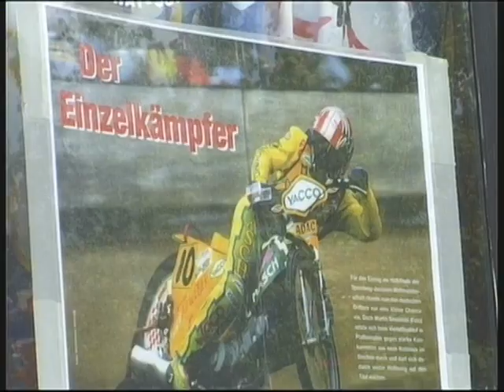Junioren WM 2001 in Krsko - Kompletter Film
Dieser Film zeigt Aufnahmen vom Junioren WM - Halbfinale in Krsko für das sich Martin Smolinski als einziger Deutscher qualifiziert hat und auch gleich für Aufregung sorgte.